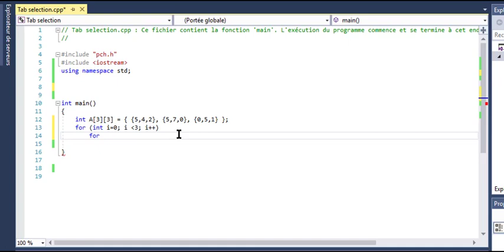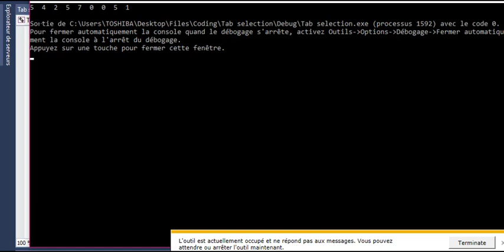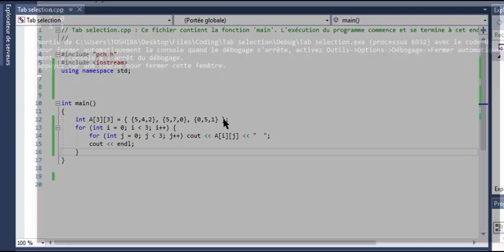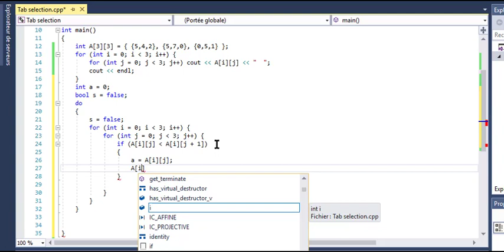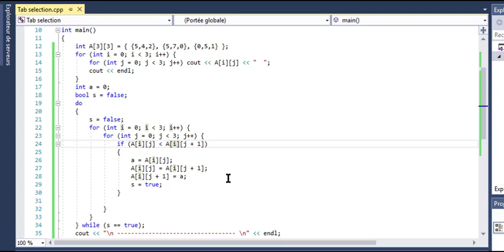Tuto #30 | Comment trier une matrice en C++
How to sort a matrix in C++
Télécharger visual studio :
Introduction sur les classes :
Video pour les constructeurs :
Video pour Set & Get :
 Video pour operateurs :
Operateurs COUT :
 Fonction d'affichage :
 Si vous avez des questions vous pouvez les poser dans les commentaire ou bien vous m'envoyez un email sur :